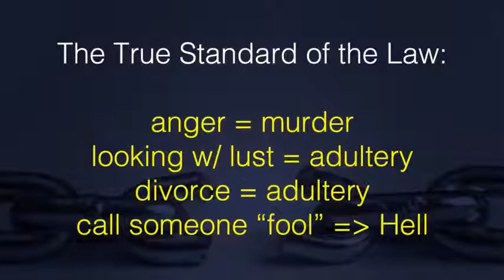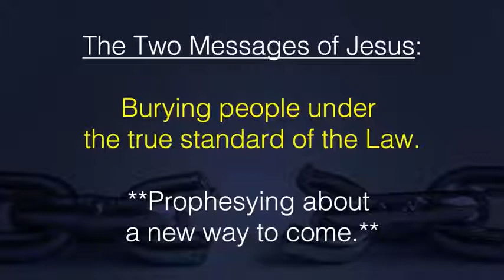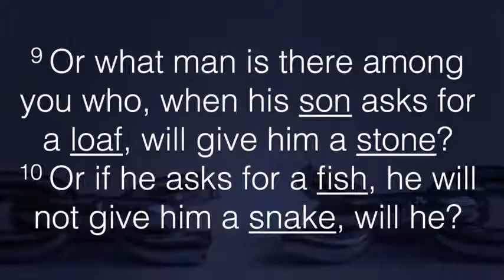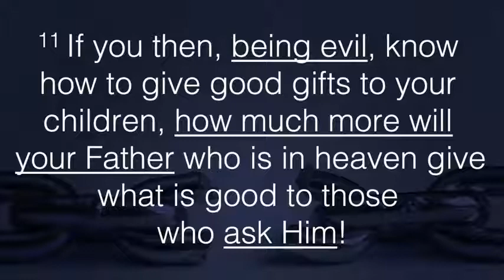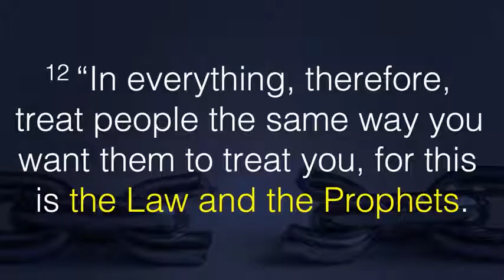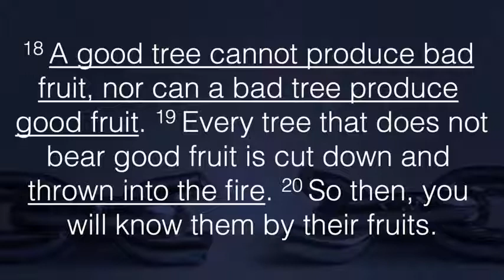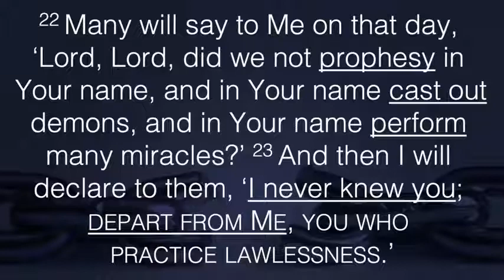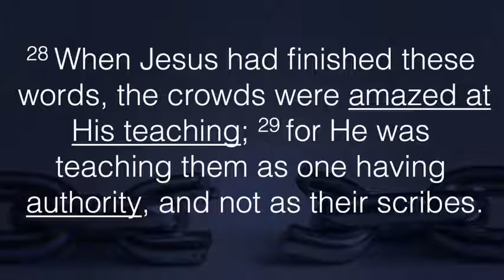Killer Sermon - Part 2 II Andrew Farley 2021